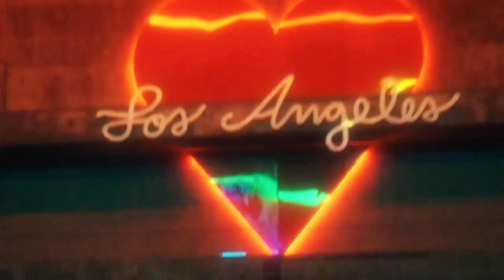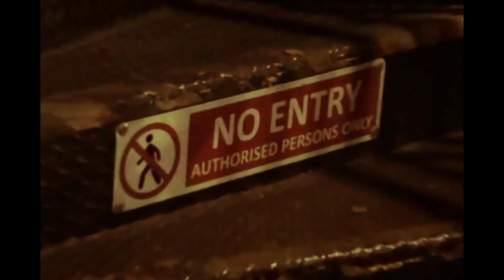"be mine mashup shubh | be mine shubh remix | new punjabi songs"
shubh
sonam bajwa
be mine shubh remix
be mine mashup
be mine shubh reaction
be mine shubh mashup
shubh be mine song
shubh new song
be mine mashup shubh mashup
new punjabi songs
be mine song shubh
be mine bass boosted
punjabi mashup
be mine slowed reverb
shubh be mine
sukha
be mine shubh slowed reverb
shubh mashup
be mine shubh
shubh be mine mashup